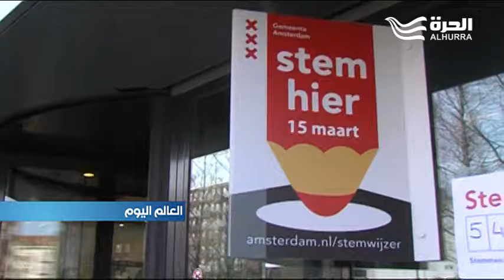هولندا تنتخب... المسلمون يصوتون عاطفياً والهولنديون يصوتون على برامج الاحزاب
ويشارك الناخبون الهولنديون من أصول عربية ومسلمة في الانتخابات وسط مزيج من الخوف والترقب بعد تصاعد نجم زعيم حزب الحرية اليميني المتشدد خِيرت فيلدرز
ويرى مراقبون أن صوت الناخب المسلم سيصب على الأرجح لصالح المرشحين العرب والمسلمين في